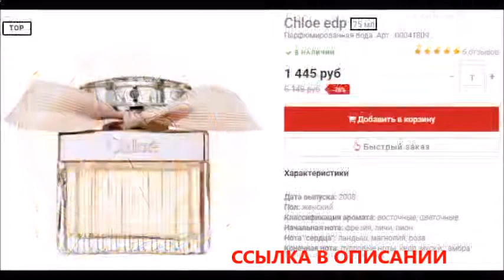духи булгари коралл